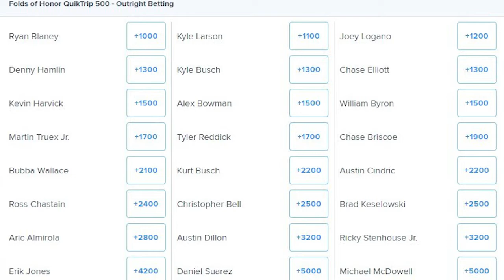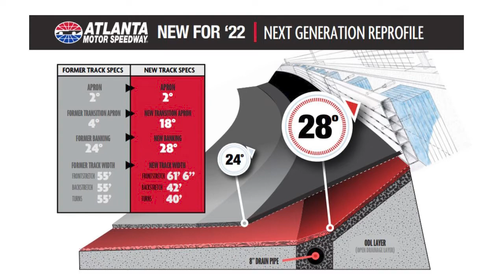QuikTrip 500 Betting Preview | Free NASCAR Picks and Predictions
Brian takes a first look at the Folds of Honor QuikTrip 500 this week at Atlanta Motor Speedway.

Take advantage of their “Bet $5, Win $150”